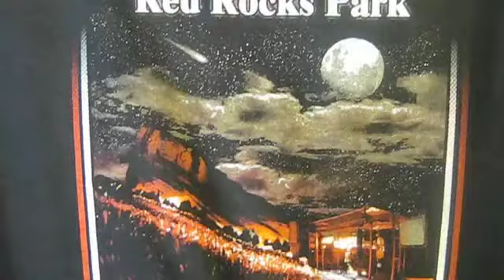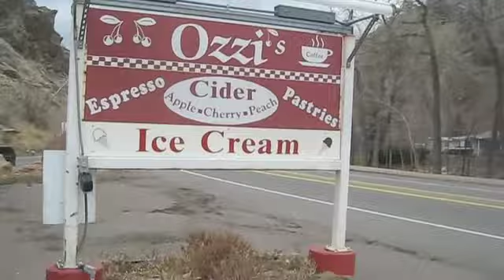BAGPIPES AT RED ROCKS! (3-17-2011)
Happy St. Patrick's Day everyone! In honor of the holiday, I decided to take Rory out to Red Rocks! Imagine my surprise when I heard bagpipes upon reaching the venue! It was a beautiful day to be outside, and I reminisced (and decided to include some clips) of concerts from the past! We've seen the Killers, Flogging Molly and STP at Red Rocks in the past! Then finished the day with dinner at Beau Jo's pizza. YUM!